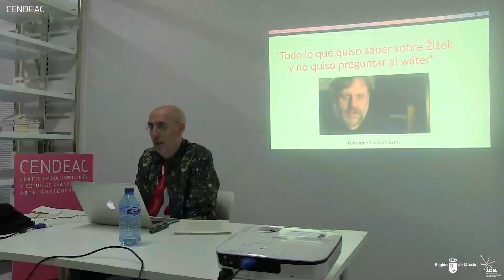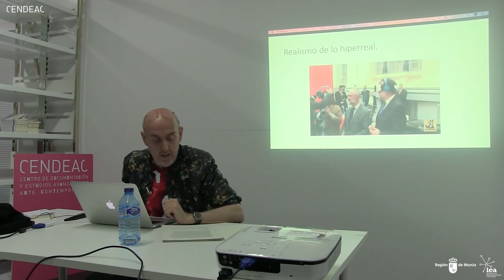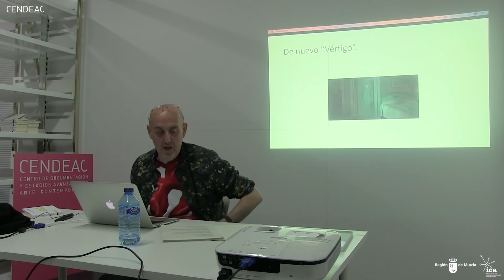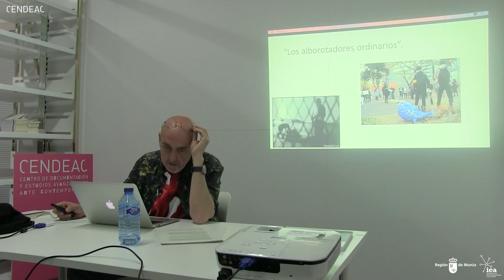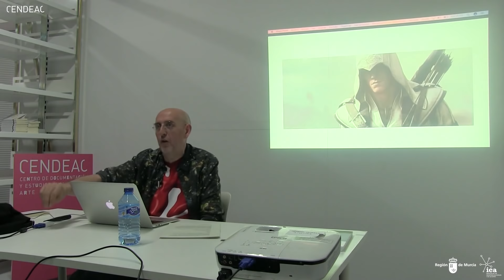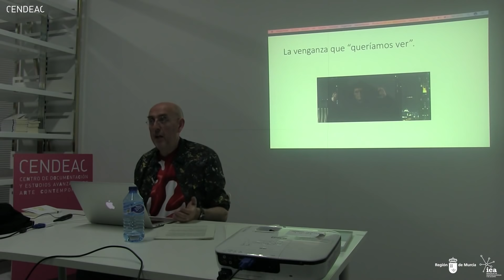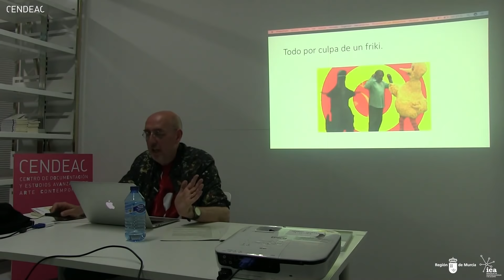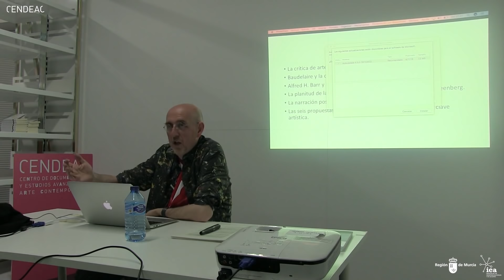Fernando Castro | Todo lo que quiso saber sobre Žižek y no quiso preguntar al wáter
Conferencia de presentación del libro de Fernando Castro, editado por el CENDEAC, “And so on, and so on (Tres días en las redes de Žižek)".
29 de mayo de 2019

CONFERENCIA
Título: Todo lo que quiso saber sobre Žižek y no quiso preguntar al wáter.
Resumen: Una revisión de la obra de  Slavoj Zizek que es, sin ningún género de dudas, uno de los filósofos decisivos del siglo XXI. El libro "And so on and so on. [Tres días en las redes de Zizek]", editado por el CENDEAC en la colección "Infraleves", de Fernando Castro Flórez es una suerte de diario de trabajo que  viene a mostrar el abismo entre la imagen del filósofo en las redes sociales y lo que supone su producción teórica.

Es curioso que casi todo el mundo tenga "una idea" de Zizek sin que casi nadie haya leído nada. Cualquier puede decir que el filósofo esloveno es "un payaso, un cretino, un fascista, un enfermo mental" sin que sea necesario leer un volumen como "En defensa de causas perdidas" que tienen páginas y páginas de sesudos argumentos, interpretaciones intensas y perspectivas analíticas radicales. En buena medida, el "caso Zizek" es sintomático: así nos luce el pelo en la llamada "revolución digital". Nos precipitamos y metemos la pata, linchamos a desconocidos, vejamos a vecinos, soltamos improperios en el patio de vecinos, la neo-corrala computacional. Poco importa la sensatez, el criterio está (hace tiempo) arrojado al basurero de la Historia.

En esta conferencia, Fernando Castro ofrece un panorama (interesado) del pensamiento de Zizek, no con la intención de "comulgar" con él, ni meramente para hacer pedagogía (pseudo) académica sino para intentar polemizar e incluso divertirnos pero tomando en serio lo que tenemos entre manos. Cuando alude al "wáter" como aquello que nos "responderá", no se trata de una psicofonía-escatológica sino de la alusión a un conocido chiste zizekiano sobre los modos nacionales de pensamiento.

Speech at the launching ceremony of the book by Fernando Castro “And so on and so on. (Tres días en las redes de Žižek)” published by CENDEAC.

SPEECH
Title: All those things you wanted to know about Žižek and you didn’t want to ask to the toilet.
Summary: A revision of Slavoj Žižek’s work which is, without the slightest doubt, one of the decisive philosophers of the 21st century. The book “And so on and so on. (Tres días en las redes de Žižek)”, published by CENDEAC on the collection “Infraleves”, by Fernando Castro Flórez, is a sort of work journal that shows the abyss between the philosopher’s image on social media and what his theorical production means.

It’s curious that almost everybody has “an opinion” on Žižek and none of them read anything by him. Anyone can say the Slovenian philosopher is “stupid, a clown, a fascist, a mentally-ill person” without the need of reading a volume such as “In defense of lost causes”, which has page after page of brainy arguments, intense interpretations, and radical analytical perspectives. To a large extent, “the case of Žižek” is symptomatic — that’s the way it went for the “digital revolution”. We tend to jump to conclusions and mess things up, to lynch unknown people, harass our neighbors, let out insults at the backyard — the computer blabbermouth. Good judgement doesn’t matter, standards were (long ago) thrown out to the rubbish bin of History.

Titre: Tout ce que vous avez toujours voulu savoir sur Žizek sans jamais oser le demander au WC
Resumé: Une révision de l’œuvre de Slavoj Žižek qui est, sans aucun doute, un des philosophes décisifs du 21e siècle. Le livre « And so on and so on. [Tres días en las redes de Zizek] », édité par CENDEAC de la collection « Infraleves », de Fernando Castro Flórez, est une sorte de journal de travail qui montre l’abîme entre l’image du philosophe dans les réseaux sociaux et ce qui suppose sa production théorique.

C’est curieux que presque tout le monde a « une idée » de Žižek et que peu de gens n’aient lu rien de lui. N’importe qui peut dire que le philosophe Slovène est « un charlot, un crétin, un fasciste, un malade mental » sans la nécessité de lire un volume comme « In defense of lost causes », qui contient pages et pages d’arguments intelligents, interprétations intenses et perspectives analytiques radicales. En grande partie, le « cas Žižek » est symptomatique : c’est ainsi comment c’est allé pour le nommé « révolution digital ». On se précipite, on fait une gaffe, on lynche à des inconnus, on vexe à nos voisins, on lâche des insultes à la cour intérieure : la gazette informatique. Peu importe la sagesse ; le discernement (ça fait longtemps) a été jeté aux ordures de L’Histoire.

CENDEAC / Murcia / 29 de mayo de 2019